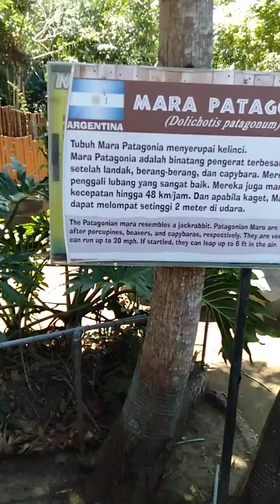7 Oktober 2019(3)